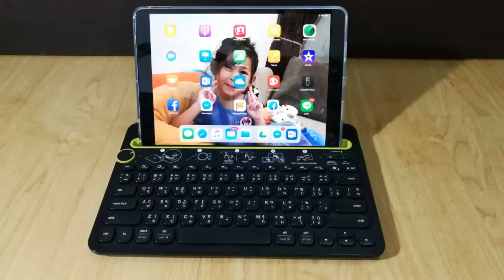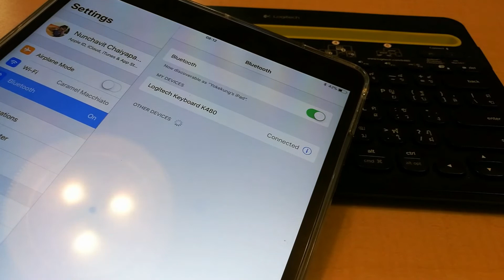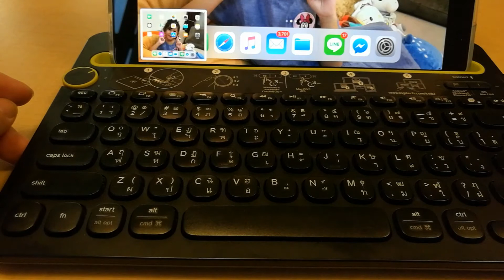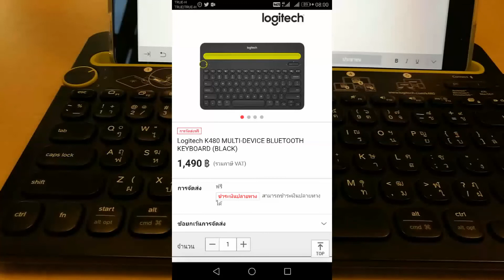Logitech K480 Multi-Device Bluetooth Keyboard คีย์บอร์ด Bluetooth แปลง Tablet ให้เป็นคอม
สะดวกมากขึ้น กับการใช้ keyboard Bluetooth เชื่อมต่อกับ Tablet แปลงร่างเป็นคอม ใช้ทำงานเอกสาร พิมพ์คล่องปรื๋อ

อุปกรณ์ Logitech K480, iPad Pro 10.5